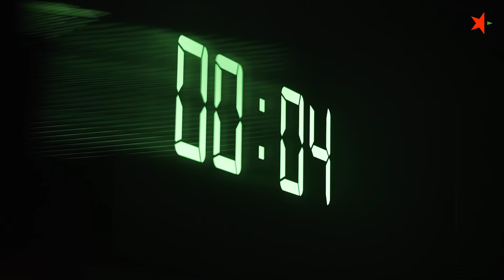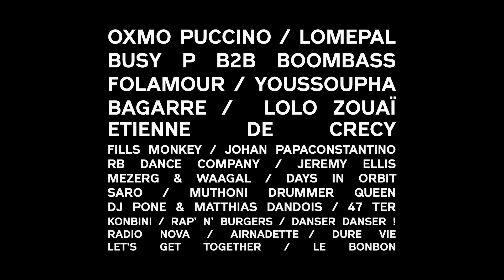Greenroom Experience 2019 | Aftermovie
Créateur d'expériences et de rencontres autour de la musique, Greenroom dévoilait en octobre 2019 son tout premier événement ! Trois jours de rencontres autour d'une seule et même passion : la musique.
De grands noms de la scène française et internationale sont venus vous surprendre, montant sur scène au rythme du chrono et sans qu'aucun line-up n'ait été annoncé.